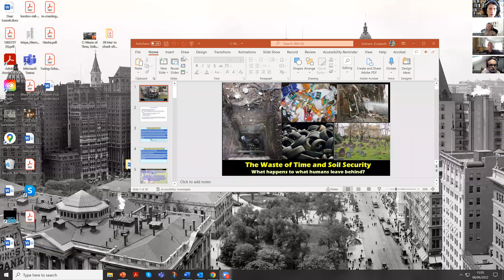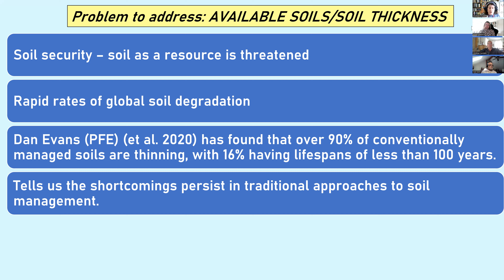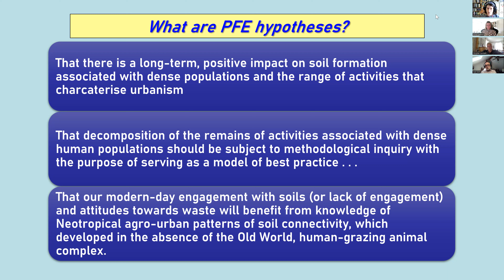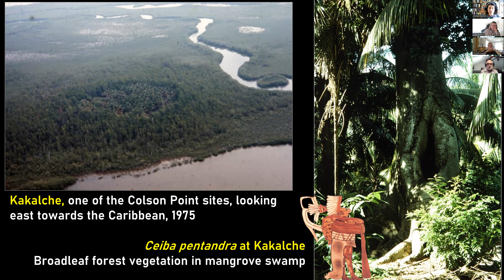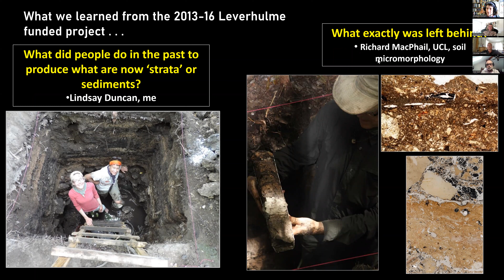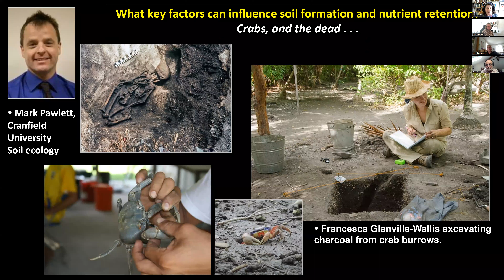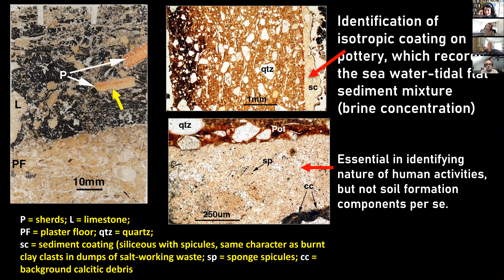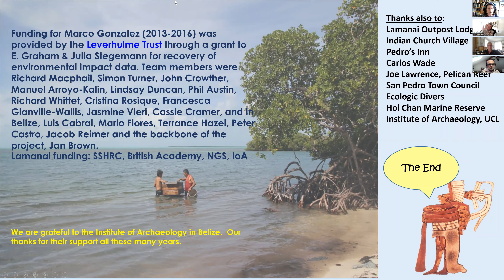LACHES 6 June Elizabeth Graham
In keeping with the LACHES ‘historical ecology’ theme, Graham and her team have been able to show that modern-day surface and sub-surface soils owe organic and inorganic components to the remains of activities of people who lived in the past, from as early as 600 B.C. to the 20th century.  In this seminar, Graham will share ideas on the role of the decomposition of the urban and peri-urban built environments in soil formation; on why thinking about waste is more important than thinking about recycling; on the limitations of the Circular Economy; and on how a combination of archaeology and soil science can improve soil security. (see full abstract